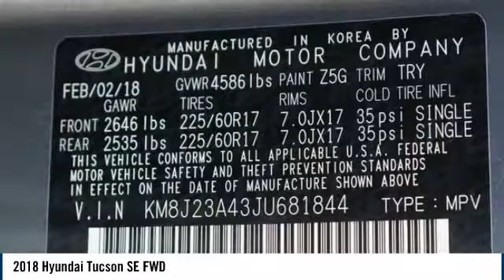2018 Hyundai Tucson SE FWD new 130994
Visit Henderson Hyundai Superstore for a variety of new and used cars by Hyundai in the Henderson area. Our Hyundai dealership, serving Las Vegas, North Las Vegas, Enterprise NV and Paradise NV, is ready to assist you!
Las Vegas, North Las Vegas, Enterprise NV and Paradise NV
2018 Hyundai Tucson SE FWD - $21701

Henderson Hyundai
460 N. Boulder Hwy

You'll love this 2018 Hyundai Tucson. This is a  you'll want to take home.